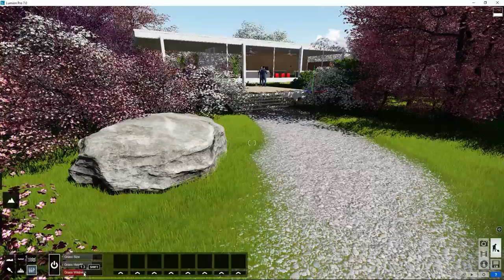Lumion Modo Construcción - 3 Paisaje Añadir hierba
Tutorial Lumion. Modo Construcción, 3. Paisaje. Añadir hierba. Aprende todo sobre Lumion, crea tus proyectos paso a paso en pocos minutos.